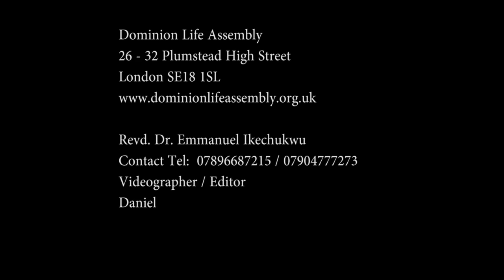Anointing For Prosperity Part 2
Anointing For Prosperity Part 2  with Pastor Emmanuel Ikeckukwu